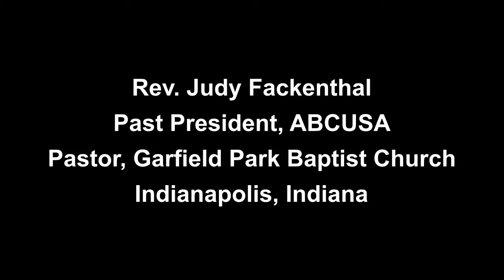A reflection for Maundy Thursday by Rev. Judy Fackenthal